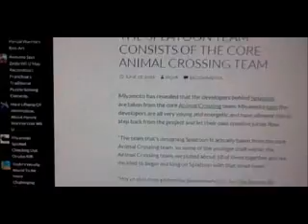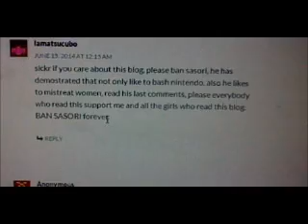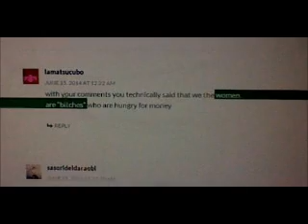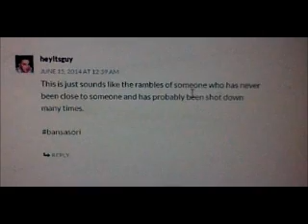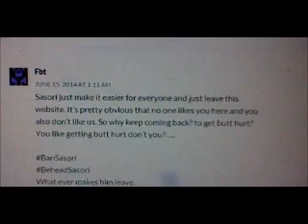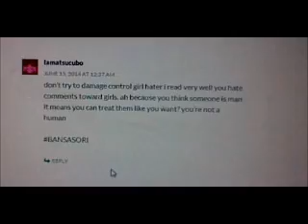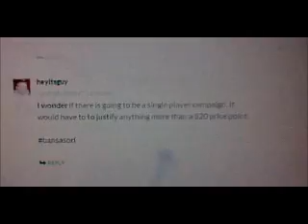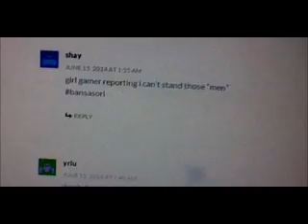wii u fanboys and fangirls and their boy&girl friend relationship... getting mad at me. lol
lol these wii u fanboys and fangirls are getting mad at me just because i was surprised one of the drones was a girl.